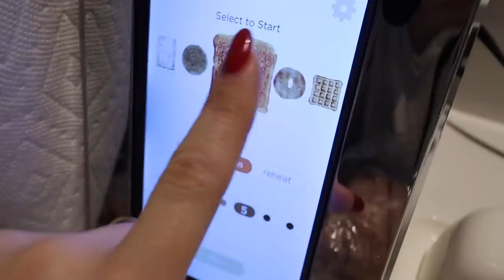VLOGMAS IN NEW YORK DAY 7: workout with me, realization about anxiety, spontaneous date night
Happy vlogmas day 7! Lots of things happening in this vlog! Enjoy! Xoxo, Dani Links to all clothing shown below:

Lululemon V Align Pants